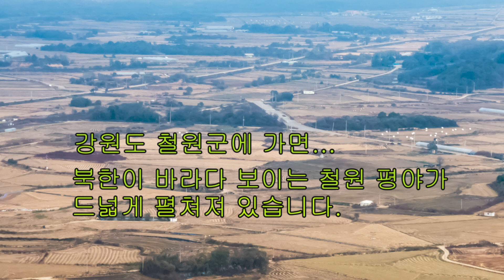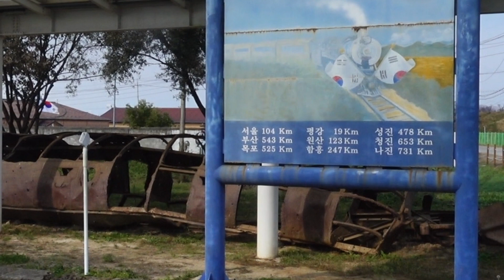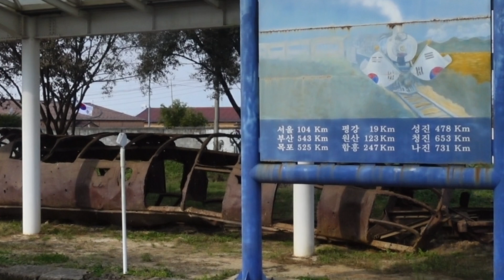국경선 평화학교(Border Peace School)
강원도 철원군에 있는
국경선 평화학교(대표 정지석)는
남북한 평화 통일 시대를 준비하고 이끌어 갈 피스메이커 양성학교입니다.
남북한 평화학 등 평화이론 및 사상,
평화영어 공부와 DMZ평화도보순례 및 해외평화현장순례 등 현장 체험 교육, 국제평화단체와 회합 및 교류의 경험을 쌓는 공부를 합니다.

철원에서 일하고 공부하며 지낼 수 있으며,
국내는 물론 해외에서도
온라인으로 교육에 참여할 수 있습니다.

in Cheorwon-gun, Gangwon-do, Korea
Borderline Peace School (CEO Jeong Ji-sun)
It is a peacemaker training school
that will prepare and lead the era of peaceful reunification between the two Koreas.
Peace theory and ideology, including inter-Korean peace studies,
Study English for peace, field experience education
such as DMZ peace walking pilgrimage and overseas peace field pilgrimage,
and study to gain experience of meeting and exchange with international peace organizations.

You can work, study and stay in Cheorwon,
both domestically and abroad
You can participate in training online.

edit: Lee, KangBong